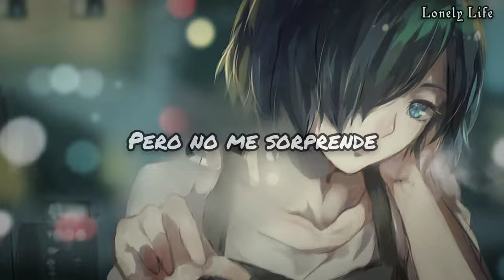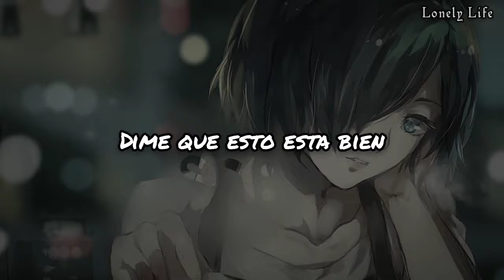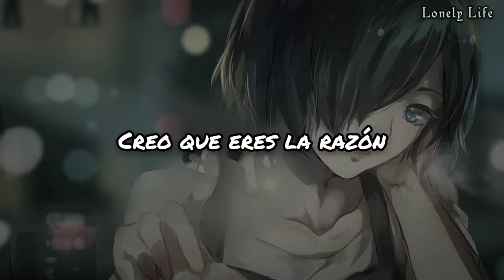ZWALL - On & On (Sub Español)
Al principio hay una frase " Tweakin' " que bien puede significar "pellizco" y derivados, como también "preocupación" pero ésto dentro del contexto de las drogas en éste caso las metanfetaminas, "tweakin" se refiere a los efectos posteriores de ello, dichos efectos serían nerviosismo y ansiedad, durante la canción se habla de varias cosas que sabiendo ésto sonarán raras, no creo que tengan relación pero aún así quise escribirlo